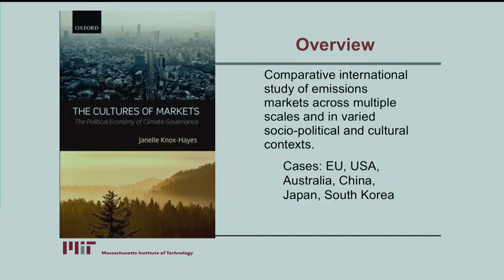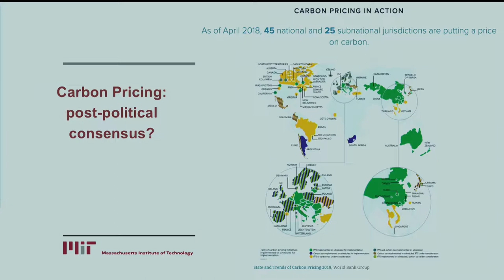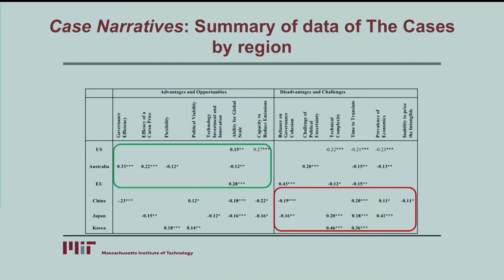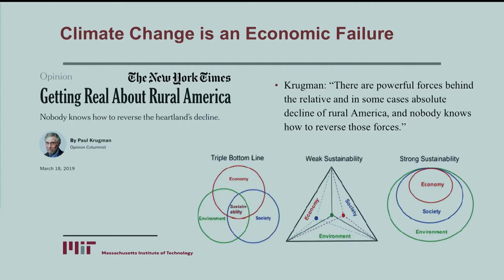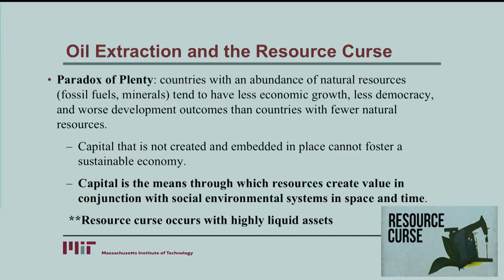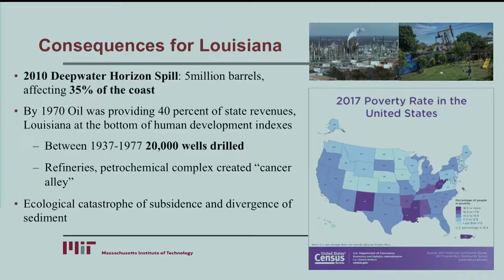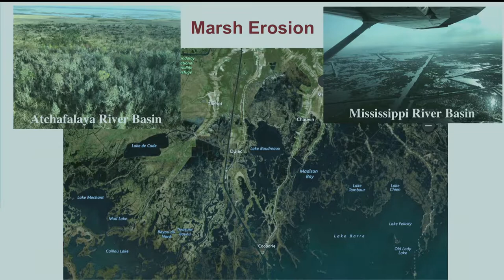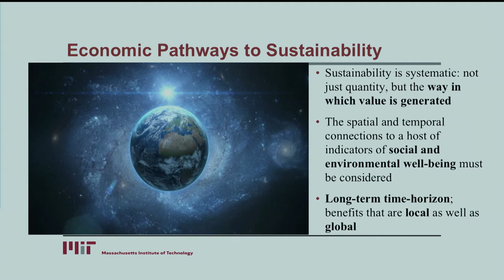Technology Day 2019: MIT on Climate Change - Janelle Knox-Hayes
Janelle Knox-Hayes, the Lister Brothers Associate Professor of Economic Geography and Planning in the Department of Urban Studies and Planning at MIT, talks at MIT Technology Day on June 8, 2019. This year's theme: MIT on Climate Change: New Research on Consumers, Companies, and Policy.